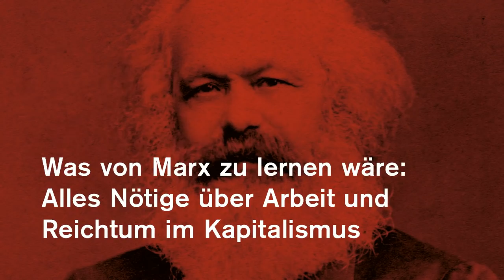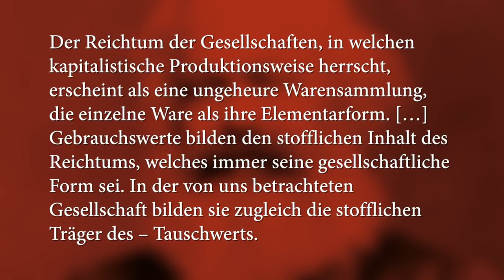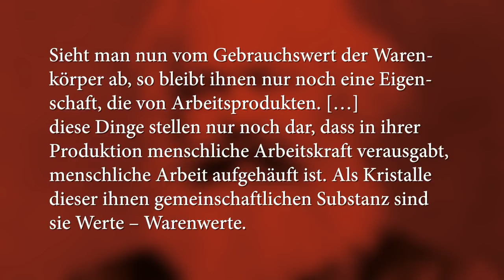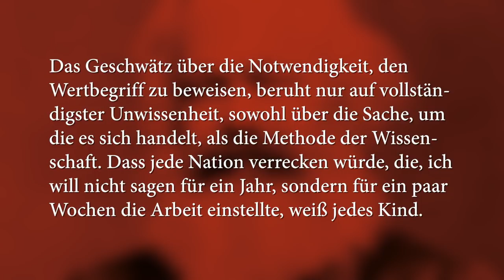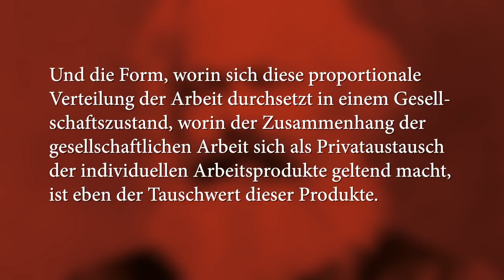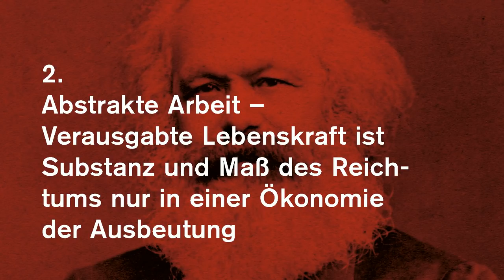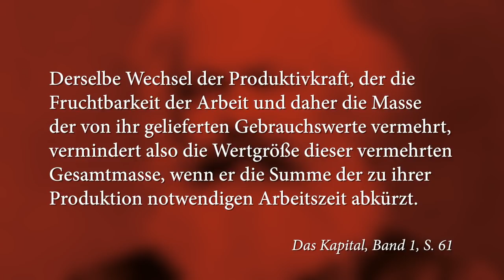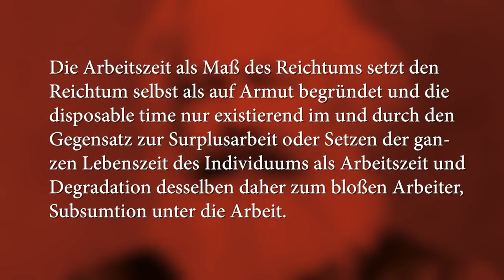Karl Marx „Das Kapital“ – Einführung von Peter Decker (GegenStandpunkt)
Linke Parteien zählen den Theoretiker des 19. Jahrhunderts, dessen Gedanken einmal die Welt bewegt haben, zu ihrem Traditionsbestand, seine Schriften aber kennen sie nicht mehr. Marx ist heute ein toter Hund. Umso mehr als man ihn an Universitäten, sofern man sich seiner erinnert, höflich ins geistesgeschichtliche deutsche Erbe eingemeindet – und zwar als einen Großen:

— Ein großer Philosoph soll er gewesen sein, dem es nach Hegel noch einmal gelungen sei, dialektisch zu denken;

— ein großer Soziologe, der ein System gebastelt habe, in dem die Gesellschaft von der materiellen Basis bis zum Überbau der Ideen auf ein einziges Prinzip gebracht ist;

— ein großer Prophet, der die Globalisierung, aber auch die fatalen Krisen unserer Wirtschaftsordnung schon früh vorhergesehen habe;

— ein großer Utopist schließlich, der sich eine schöne gerechtere Welt ausgedacht haben soll.

Dass der Alte selbst, wenn er gefragt würde, nichts von dem genannten Großen vollbracht haben wollte, ja sich dieses Lob verbitten würde, kann seine geistesgeschichtlichen Freunde nicht bremsen. Sie verzeihen ihm ja sogar, dass er Kommunist gewesen ist. Er selbst sah seine Leistung einzig und allein in dem, was der Untertitel seines theoretischen Hauptwerkes ankündigt: in der „Kritik der politischen Ökonomie“ des Kapitalismus. Marx war, wenn irgendetwas, Ökonom. Die Wirtschaftswissenschaften allerdings haben keine gute Erinnerung an diesen Klassiker, ja eigentlich überhaupt keine. Kein Wunder. Schließlich hat er nicht nur die menschenfeindliche und absurde Rationalität des Wirtschaftssystems aufs Korn genommen, das sie so vernünftig finden; er hat auch ihre verständnisvollen Theorien darüber zerlegt.

An dem Kapitalismus, den Marx in der Phase seines Entstehens analysierte und kritisierte, hat sich seit seinen Tagen dies und das, aber nichts Wesentliches geändert: Immer noch ist die Vermehrung des Geldes der beherrschende Zweck, für den gearbeitet wird – und das ist keineswegs ein geschickter Umweg zur besseren Befriedigung der Bedürfnisse; noch immer sind die arbeitenden Menschen Kostenfaktor, also die negative Größe des Betriebszwecks; noch immer findet die Entwicklung der Produktivkraft der Arbeit, der größten Quelle des materiellen Reichtums, ausschließlich statt, um Löhne zu sparen und Arbeitskräfte zu entlassen – also um den Arbeiter ärmer zu machen.

Wegen dieser Aktualität, und nur wegen ihr, verdient es der längst verblichene Denker, dass man sich seiner erinnert. Seine Bücher helfen, die ökonomische Wirklichkeit heute zu erklären. Das will der Vortrag anhand von Zitaten aus dem ersten Kapitel von „Das Kapital“ Band 1, „Die Ware“ demonstrieren. Angeboten werden ungewohnte Gedanken über Gebrauchswert und Tauschwert, konkrete und abstrakte Arbeit, Geld und Nutzen, Arbeit und Reichtum – paarweise Bestimmungen, die unsere moderne Welt nicht mehr auseinanderhalten kann, während sie tatsächlich die härtesten Gegensätze enthalten.

Ein Vortrag mit Redakteuren der Politischen Vierteljahreszeitschrift GegenStandpunkt.

(Der Zitatezettel ist nicht mehr verfügbar.)